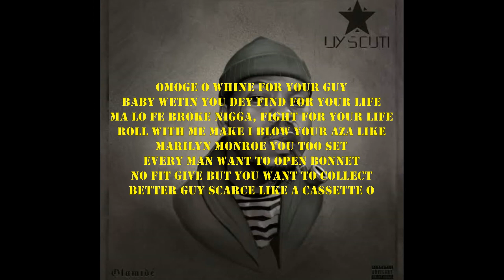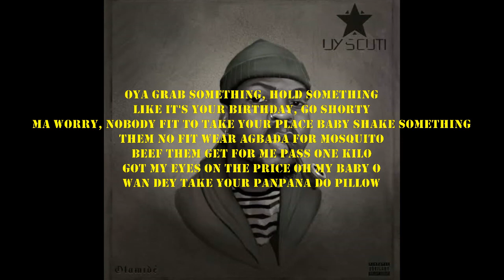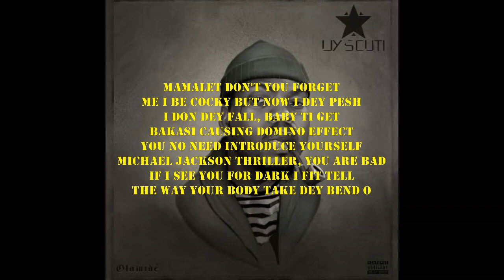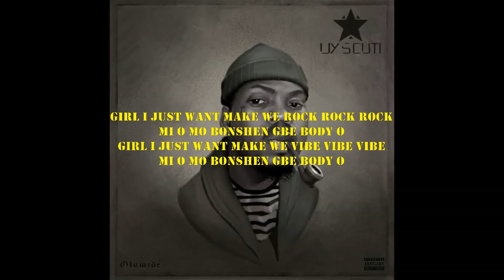Rock - Olamide "Instrumental & Karaoke" Version (Lyric Video) || Reprod. by Lerrysynthz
This video can be used for karaoke and the instrumental can be used for covers but please give credit when used.

*All sounds were recreated by me*